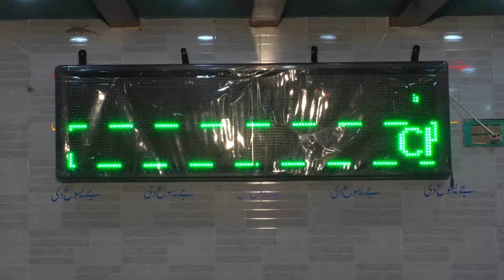January 16, 2020